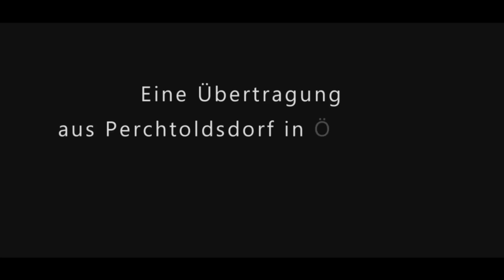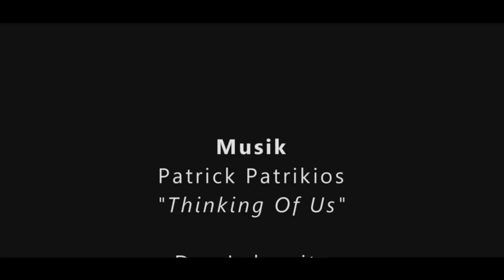162. Folge | Die Apokalypse des Johannes | Dr. Wolfgang Peter | Anthroposophie | Rudolf Steiner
Spenden kommen bei Wolfgang hier gut an Danke!